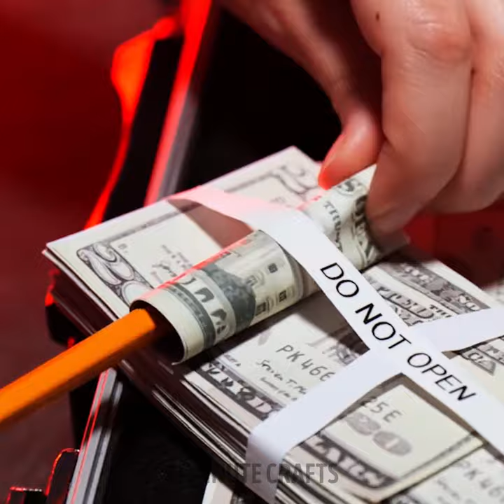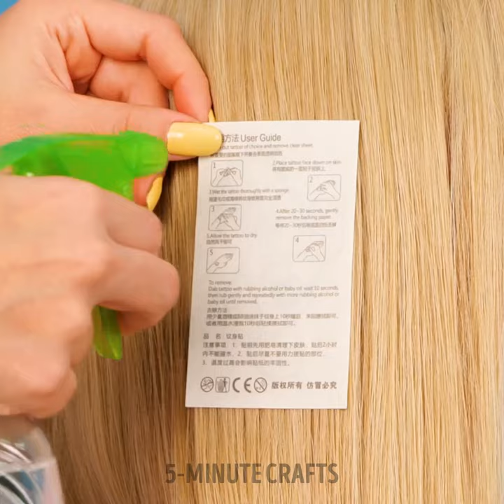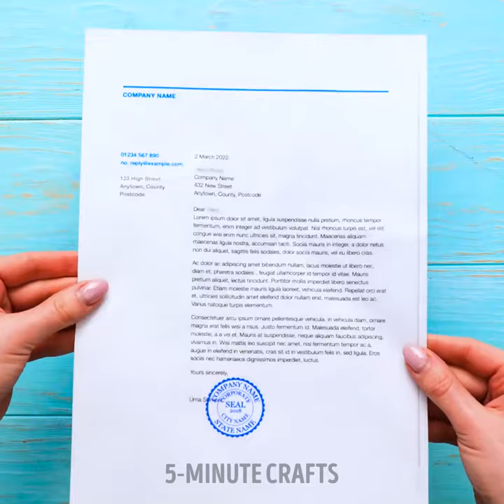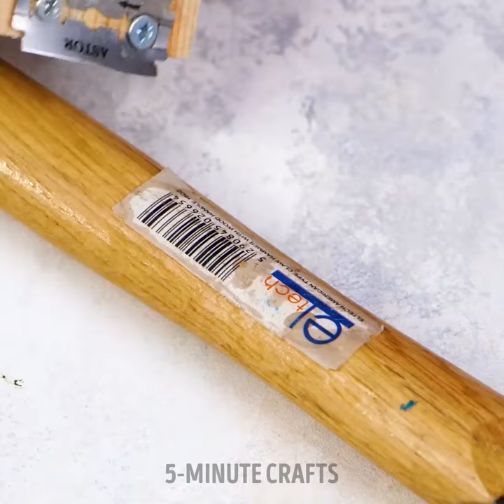Budget-Saving Daily Hacks That Are Beyond Your Imagination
TIMESTAMPS:
00:01 Unusual way to iron a t-shirt
02:29 Hair tattoo ideas
04:42 Crazy way to wash plates
07:12 Quick repair hacks
10:15 DIY cozy chair
13:12 Straight posture